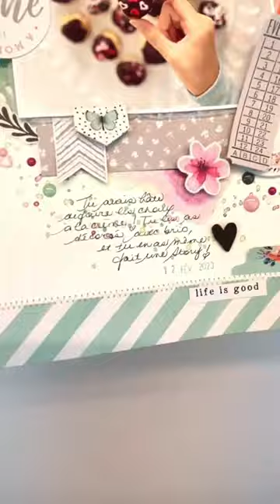Mixed media layout with Sophie Delorme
Sophie Delorme creates a stunning mixed media layout using our Unforgettable collection.